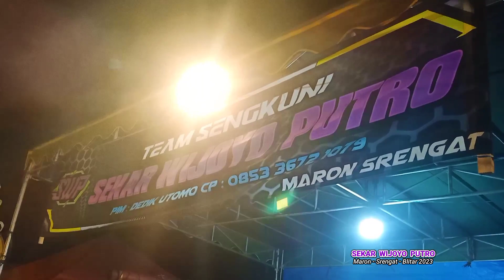Kucingan & Banteng Suro || jaranan SEKAR WIJOYO PUTRO Live MARON SRENGAT 2023 JRS Audio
this is a Traditional Javanese art called the Javanese hourse . artifical hourse Made of woven bamboo and then painted. Derived from Kediri east Java indonesia
Maron srengat Blitar Jawa Timur
15 Agustus 2023